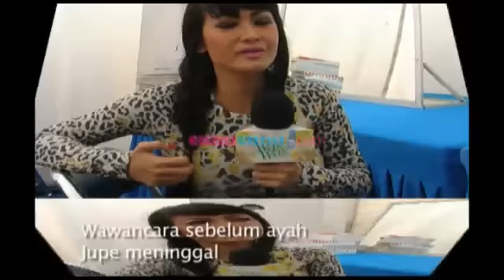Ayah Meninggal, Bagaimana Nasib Lamaran Jupe dan Gaston? - Was Was 03 Desember 2013